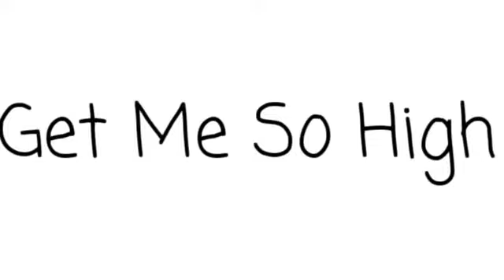{REUPLOAD} Get Me So High| Gacha Life| [LAZY]| [GIFT]| [READ DESCRIPTION]| Aquaruka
Hi Everyone.
So.
Im gonna take a break for some weeks.
And im not gonna be online for weeks too.
So.
Welp.
Im tired :v.
Sorry of this lazyness here.

Gift For:
-Annie
YT= [i accidently (R.I.P MY GRAMMAR) forgot how to send a link of someones channel so oof]
-Galaxia

Subscount : 278

              = AquaTheEditor#1724
Roblox = BlaireeRBLX

Other Acc : xZushii (Im Not That Active In That Acc.

And This Is Actually Special Cuz Its Our 1 Year Friendship Anniversary :v.
But it was supposed to be 3 Months ago [September].

And
I managed To Do A Tutorial.
So.
What Tutorial Do You All Want Me To Do :v?

Bye!
:"V